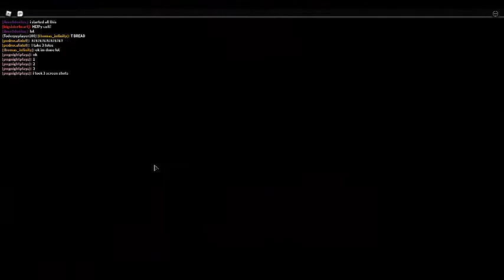My first video!!! Roblox Episode 1, THE HELPY CULT!!! Fredbears Mega Roleplay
Sorry about the choppy footage! Also if you get motion sick, be warned at 0:52!